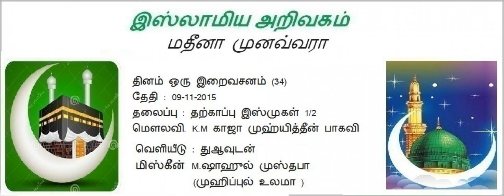34 - தற்காப்பு இஸ்முகள் 1/2 09-11-2015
தினம் ஒரு இறைவசனம் (34)
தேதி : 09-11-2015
தலைப்பு : தற்காப்பு இஸ்முகள் 1/2
மௌலவி. K.M காஜா முஹ்யித்தீன் பாகவி